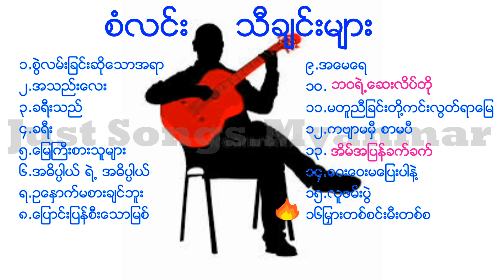စံလင်း- စံလင်းသီချင်းများ |ဘဝရဲ့ေဆးလိပ္တို အိမ္အျပန္ခက္ခက္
မင်္ဂလာပါ.
သူငယ်ချင်းတို့
နားထောင်ဘို့  စံလင်းရဲ့နားထောင်လေကောင်းလေသီချင်းကောင်းကောင်းလေးတွေပါ.
Hearing method နဲ့အဆိုလေ့ကျင့်ချင်သူများ, Guitar တီးလေ့ကျင့်ချင်သူများအတွက်လေ့ကျင့်ဘို့ Educational prupose အရစီစဉ်တင်ပေးတာပါ..
နားထောင်ကြဘို့ ပျော်ကြဘို့အတွက် Entertaining လုပ်ပေးတာလဲဖြစ်ပါတယ်.
နားထောင်ချင်တဲ့သီချင်းများရှိရင်comment မှာရေးထားခဲ့ပါနော်, အမြန်ဆုံးတင်ပေးပါ့မယ်.

တင္ဇာေမာ္ တြင္ကယ္လ္ ဝါဆိုမိုးဦး ခ်စ္ဆုေဝ ေရဗကၠာဝင္း ငယ္ငယ္ ဆိုင္းစံ
တင့္တင့္ထြန္း ထိုက္ထိုက္ သ်ွားအိဘိုဘိုဟန္ ဗန္ေသာ့က်င္း ရွင္ဖုန္း ေရြွထူး
တင္တင္ျမ ထြန္းအိျနၵာဗိုလ္ သဇင္ ေခ်ာစုခင္ မဒီ ခ်စ္သုေဝ စိမ္းမို ့မို ့ ဆုန္သင္းပါရ္
ေကာ္နီ နန္းဆုရတီစိုး သက္ထားခင္ ခ်စ္စနိုးဦး ခ်ိဳျပံုး ေရြွထိုက္ ရတနာမိုင္ ရတနာဦး
ကဗ်ာဘြဲ ့မွုး ေနာ္လီဇာ သက္မွုးခင္ ေမခလာ ေမစပယ္ညို ဆုပန္ထြာ ဆြိတီ ေလးေလးဝါး ကာကာ နီနီခင္ေဇာ္ သီရိေဂ်ေမာင္ေမာင္ ေမသူ ေကဂ်ာနူး ပုလဲ သီရိကိုကို ေခမီကို ေမရြက္ဝါ ကြိကြိ ပိုပို ေဟမာေနဝင္း ခင္ဘုဏ္း ဂ်ဴးဂ်ဴး ျကယ္စင္ ပိုးအိစံ ေအသင္ခ်ိဳေဆြ မီးမီးခဲ ခ်မ္းခ်မ္း ျဖူျဖူေက်ာ္သိန္း

စိုင္းစိုင္းခမ္းလိွုင္ စ္စမ္းေမာင္ ဇာဂနာ ဗစ္တာခင္ညိ ုဟန္ထူးလြင္ ေဇာ္မင္းေလး ဘိုဘို ခငိေမာင္တိုး ခငိေမာင္ထူး ေဇာ္ဝမ္း
ခငိလိွုင္ ဇယံဓ ဘာဘူ က်ားေပါက္ ဘိုိဘိုဟန္ ဟယ္ရီလင္း ဘိုျဖ ူဟက္ကက္
ကိုင္ဇာ စိုင္္းဆိုင္ေမာဝ္ ထူးအယ္လင္း လင္းလင္း ခင္ဝမ္း ေဇာ္ပိုင္ ဘရိတ္ကီ ဟဲေလး
ကံ့ေကာ္ေတာမ်ိဳးေအာင္ စိုင္းထီးဆိုင္ ထြန္းထြန္း လူမင္း ဂေရဟမ္ ေဇာ္ဝင္းထြဋ္
ေကာင္းေကာင္း စႏၵရားခ်စ္ေဆြ ဒိုးလံုး ေဝလ ဟန္ထြန္း မေနာ ဟသၤာတထြန္းရင္
ေကာင္းျမတ္ စႏၵရားလွထြတ္ ေဒါ္လာ ေဝယံ ေဂ်ေမာင္ေမာင္ ေဇာ္ဝင္းရိွန္
ေကာင္းျပည့္ စံလင္း ေဒြး မာရဇၨ အနိုင္ ေဂ်ညီညီ ဥကၠာဦးသာ စိုင္းေအာင္ထီးခမ္း
ေကာင္းဆက္ စံပီး ပူစူး ဝိုင္ဝိုင္း ေမာင္ေမာင္ျကီး အငဲ ဂ်က္ျမေသာင္း ညီမင္းခိုင္ ဝန
ေကေကတီ စေန ဖိုးကာ သအို ေမာင္ေမာင္ညြန္ ့အယ္လ္ေနာင္း ယုန္ေလး ေအာင္ကိုလတ္ ကိုိကိုေမာင္ ေစာခူဆဲ ဖိုးေက်ာ္ သန္းထြန္းေလး ဂ်က္ဆန္ထြန္း တကၠသိုလ္ေအးေမာင္ စိုင္းလိတ္ ကိုလတ္ ေစာလားေထာဝါး ေဖာ္ကာ ပေလးဘိြဳင္သန္းနိုင္ ေဂ်ာ္နီ တြံေတးစိုးေအာင ္ လြမ္းမိုး ကိုမင္းေနာင္ စိန္ဝင္းထြန္း ျဖိုးျကီး သန္းနိုင္ ခ်မ္းျပည့္ ဆင္ေပါက္ ဗလ သာဒီးလူ တူးတူး ထက္ယံ က္ိုသန္းလိွုင္ စည္သူလြင္ ျဖိုးျပည့္စံု သန္းေဖေလး ေဂ်ာက္ဂ်က္ တြံေတးသိန္းတန္ ရင္ဂို လွြမ္းပိုင္
ကိုတင္လိွုင္ ေဆာင္းဦးလိွုင္ ဗဒင္ သန္းျမတ္စိုး ခ်စ္ေကာင္း ဆိုေတး ဗညားဟန္ သိန္းတန္.ဗမာျပည္ ဂ်က္ျမေသာင္း ညီမင္းခိုင္ ေမာင္ေမာင္ျကီး အငဲ ဂ်က္ဆန္ထြန္း တကၠသိုလ္ေအးေမာင္ ေမာင္ေမာင္ညြန္ ့ အယ္လ္ေနာင္း ေဂ်ာ္နီ ေအာင္ကိုလတ္ တြံေတးစိုးေအာင္ ယုန္ေလး ေဂ်ာက္ဂ်က္ တြံေတးသိန္းတန္ ရင္ဂို
စိုင္းေအာင္ထီးခမ္း တူးတူး လွြမ္းပိုင္ စိုင္းလိတ္ ထက္ယံ လြမ္းမိုး